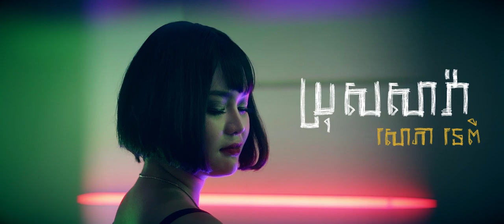ប្រុសសាវ៉ា - Bro’s Sava _ សោភាទេពី _ sorphea tepy [Official Full MV]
បទ: ប្រុសសាវ៉ា
lyrics: MC SKY
និពន្ធបទភ្លេង : កូនខ្លាឃ្មុំតូច